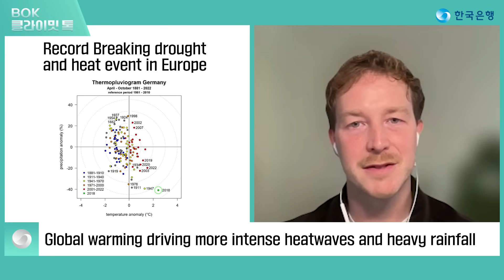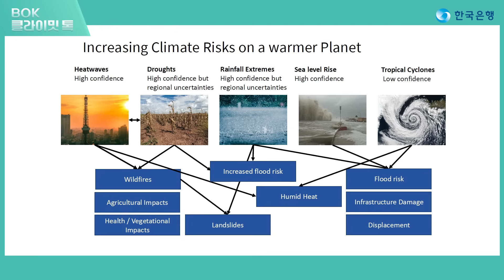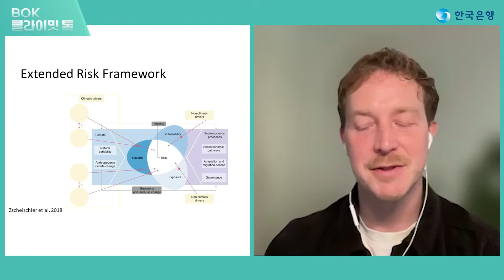BOK클라이밋 톡ㅣ기후위기, 이제는 한 번에 몰려온다 - 복합재난의 공습 (Climate Risks from Compound Events)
🔈 본 영상은 한글 및 영어 자막을 지원합니다.
화면 하단의 [cc] 자막 버튼을 클릭하시면 자막을 설정하실 수 있어요!

Climate change is no longer a future threat—it’s happening now. From extreme heat and flash floods to wildfires, we’re seeing more intense and frequent events disrupting our lives, economies, and systems.
This interview series explores the real-time risks we face today. By speaking with top experts across science, finance, and policy, we aim to unpack what’s happening and why it matters—so we can all make more informed decisions in a rapidly changing world.

01:56 Can you briefly introduce yourself and your research?
02:42 How has the weather been like recently in your region?
03:41 Are extreme weather events signs of climate change?
05:33 What exactly is 'climate risk' in real life?
07:24 What are compound climate events, and why do they matter?
11:14 Why are compound events becoming more frequent now?
13:04 Why should businesses and governments care about compound risks?
14:59 Are our current tools enough to manage these complex risks?
17:11 Any final message for the public or policymakers?